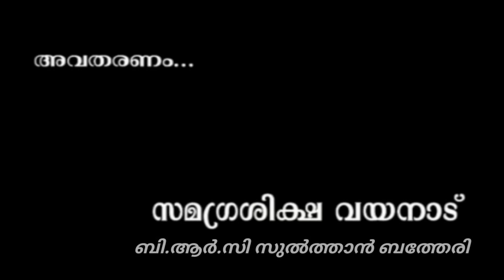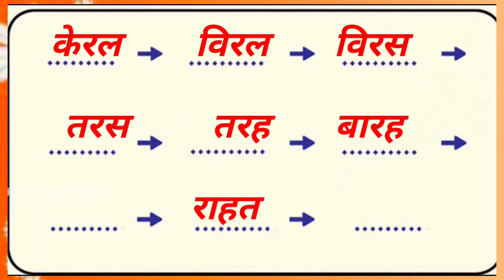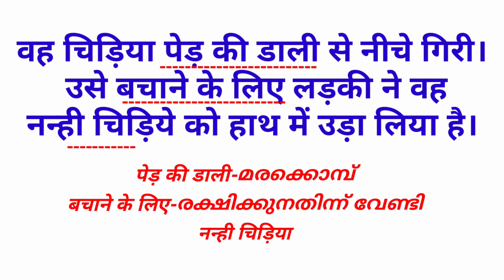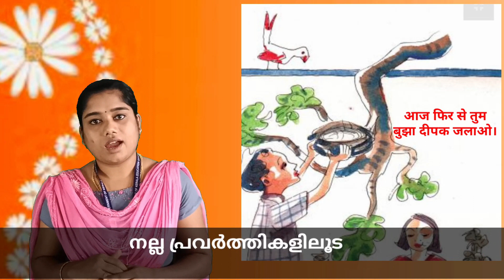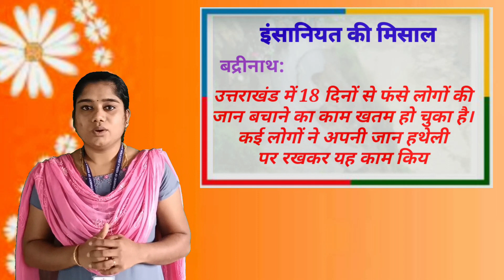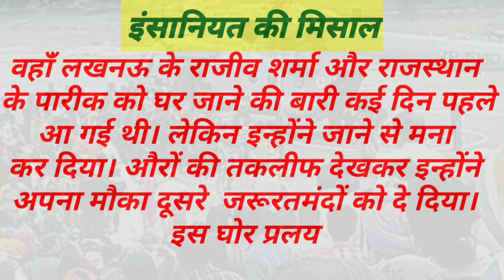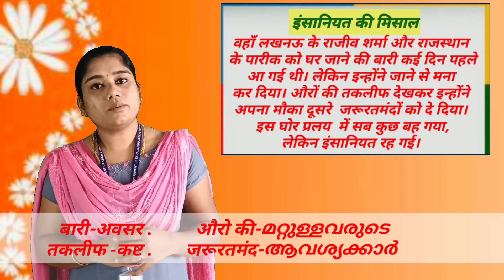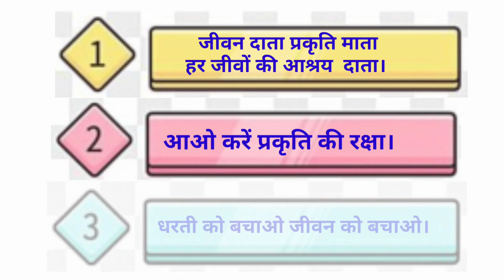STD 6 Hindi Unit 3 Class 01 White Board HI